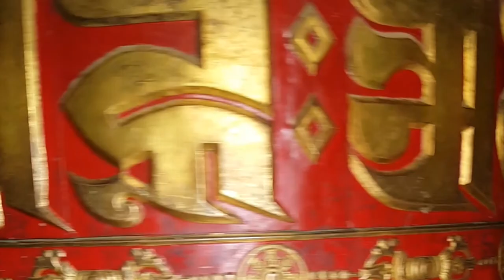Kathmandu, Nepal | Sights & Sounds पशुपतिनाथ मन्दिर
Song: Last Train To Mars
Artist: Soundsmith
Album: CROSSROADS

Pashupatinath Temple is the oldest Hindu temple in Kathmandu. It is not known for certain when Pashupatinath Temple was built. But according to Nepal Mahatmaya and Himvatkhanda,the deity here gained great fame there as Pashupati, the Lord of all Pashus, which are living as well as non-living beings. Pashupatinath Temple's existence dates back to 400 B.C. The richly ornamented pagoda houses the sacred linga or holy symbol of Lord Shiva. There are many legends describing as to how the temple of Lord Aalok Pashupatinath came to existence here. Some of them are narrated below.